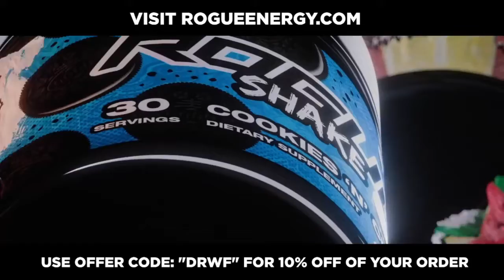DRWF Drive 9/13/2022! Main Event = Okami Vice Vs YAMATO and Kaito Kiyomiya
Watch the DRWF Drive every Tuesday night at 8pm eastern